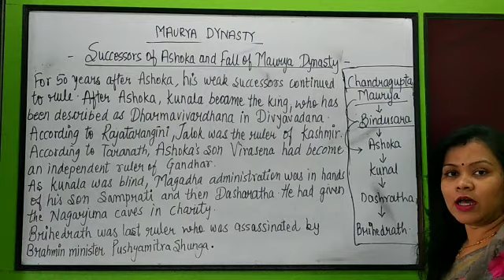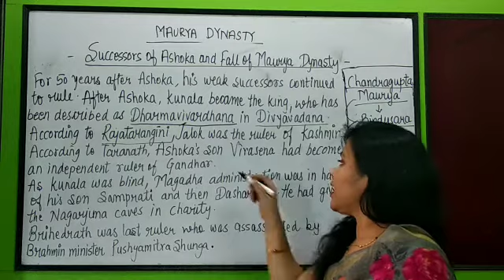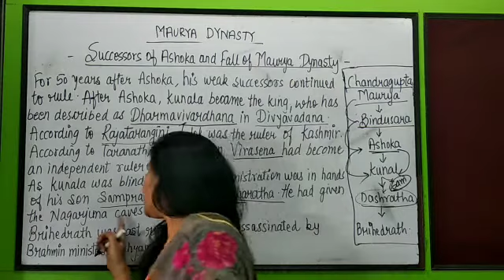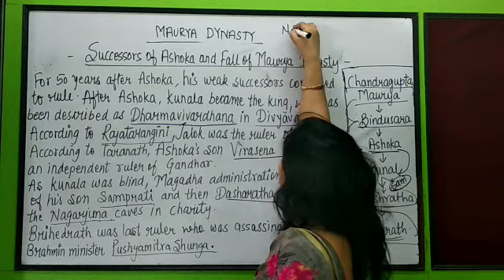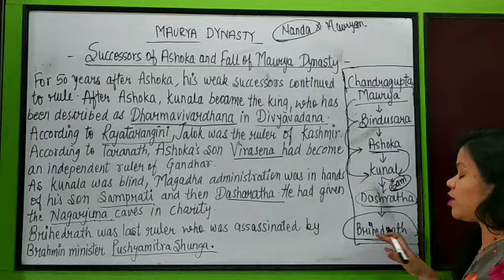Fall of Maurya Dynasty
In this video you will be able to understand the successors of Ashoka and fall of Maurya dynasty because of weak successors .How Maurya dynasty ended and who ruled on Maghada.